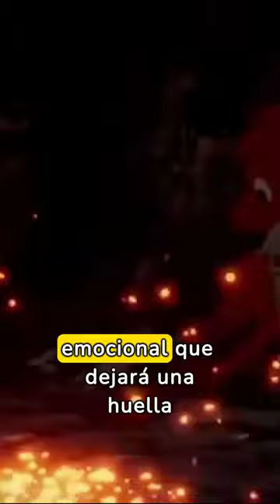La tragedia del zorro y el sabueso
En este video en @misterioanimado  exploraremos el lado oscuro de "El Zorro y el Sabueso", una película que ha sido elogiada por su belleza visual y criticada por su final trágico.

Analizaremos los temas complejos que se abordan en la película, como la amistad, la traición, la muerte y la crueldad.

También discutiremos las teorías que existen sobre el verdadero significado de la película y cómo ha sido interpretada por diferentes generaciones.

¿Te atreves a adentrarte en el lado oscuro de Disney?